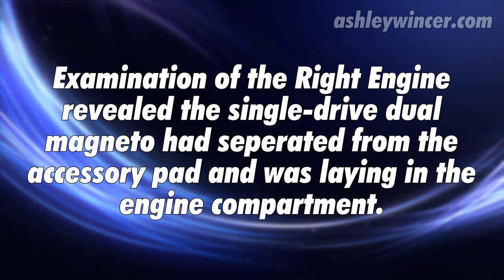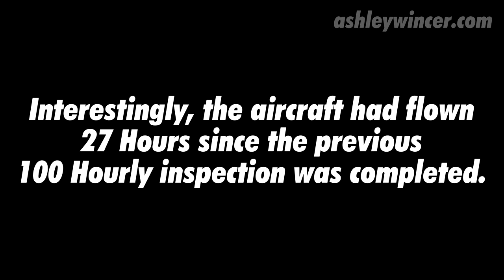Checkride Engine Failure | Air Crash Investigation | BE76 Duchess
G'day Fellow Pilots,

This video is a recreation of an actual Air Crash Investigation involving a Beechcraft Duchess BE76.  The Pilot, who held a Private Pilot License with over 2,100 hours, suffered an engine failure during a Multi-Engine Commercial Checkride.  The Designated Pilot Examiner (DPE) took control and landed the aircraft with the Landing Gear in the retracted position.  NTSB Aircraft Accident Investigation Case ERA17LA077.

On December 30th 2016, a Private Pilot doing his Multi-Commercial Checkride flew a Beechcraft Duchess BE76 from Crystal River Airport (KCGC) to Marion County Airport (X35) for the purpose of conducting a Multi-Engine Commercial Checkride. The engine failure simulations all went according to plan.  However an actual engine failure took place on take-off from Marion County Airport (X35) bound for Crystal River Airport (KCGC) where the flight originated.

The Pilot demonstrated a Short Field Take-Off from RWY 05 at Marion County Airport, only to suffer an actual engine failure of the Right Engine at 100 feet above the ground (AGL).  After retracting the gear there was a loud thud and the Right Engine failed almost immediately.

The Designated Pilot Examiner (DPE) determined there was not enough performance to clear the obstacles, so he took control of the aircraft and landed it with the gear up on the grass east of RWY 05.

The aircraft suffered substantial damage as a result of the wheels up landing, however neither occupant was injured.  There was no fire at the scene either.

The FAA Inspector examined the Right Engine to discover the Single-Drive Dual magneto had separated from the accessory pad and was laying in the engine compartment.  The two nuts and clamps used to attach the magneto to the mounting studs were missing.  The mounting studs appeared undamaged.

The NTSB investigation findings concluded the most recent 100 Hourly inspection, conducted 27 flight hours prior to the accident, was inadequate.  The inspection failed to detect and correct loose nuts on a single-drive dual magneto.  This is led to the subsequent separation of the magneto from the engine during the initial climb and total loss of engine power.